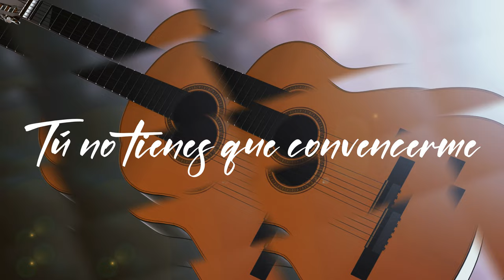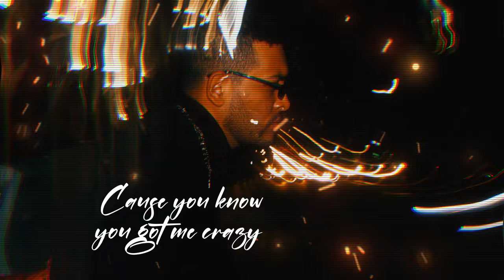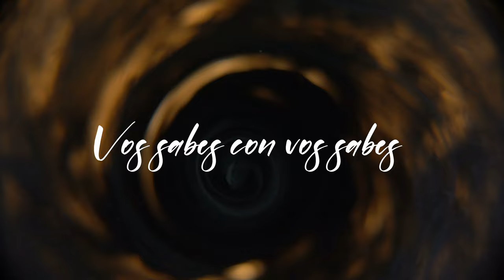DANIEL REINA - EL CHACHA (Lyric Video)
Lyrics
EL CHACHA

Toa la semana
Yeah
Toa la semana mana

Why don’t you come closer baby
Grab a drink yeah let's get wasted
Heard you like me yeah? Well here I am
Siéntate tenemos  algo que hablar

Recuerdo esa vez
Jugando al parqués
 en un dos por tres
Nos tocamos los pies

susurraste a mi oído
Todo suena a prohibido
Pero tiene sentido
Ya me entro escalofríos

X2
Coro
Cuando quieras volver a verme
Tú no tienes que convencerme
Solo manda un (text)
Que no más diga (sex)
Que yo voy y paso por ti de una vez
 Cause you know you got me crazy

Verso 2

Llego la hora
Estorba esta ropa
Donde lo hacemos que nadie nos vea
Corazón late bombea bombea
Tu piel caliente como chimenea
Ea

Vamos a hacerlo
Hasta mañana
Toa la semana
Hasta quitarnos todas las ganasss

 verso 3

Veni bailemo así bien lento
Tu sudor todo sobre mi cuerpo
Estoy sediento a todo tu movimiento
dale sigue en el tiempo
muéstra todo tu talento

Créditos
Ramz beat on repeat (cantado)
Con fetty la cream (cantado)
Daniel Reina (cantado)

Vos sabés con vos sabés

Vos me estás grabando? (risa)